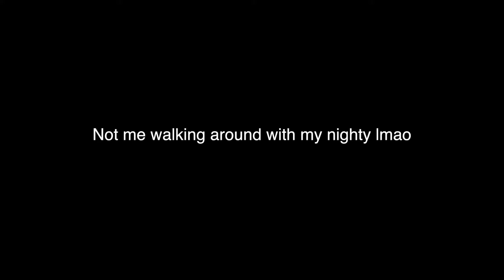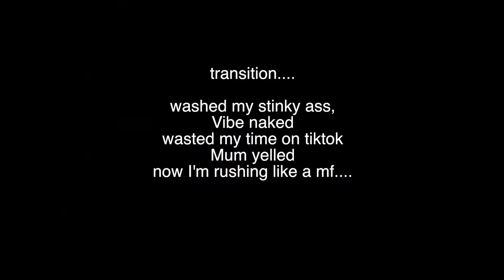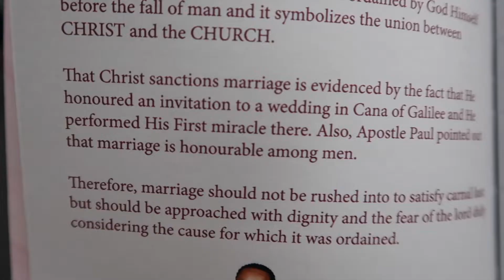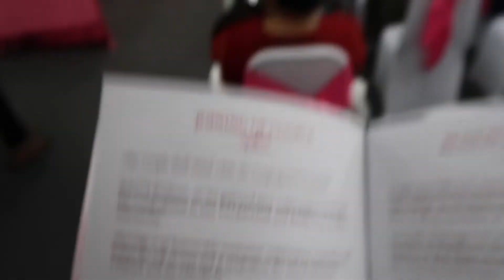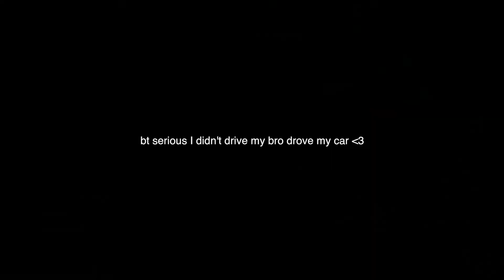ACCIDENTLY ATTENDED THE WRONG WEDDING 🤫😬 what happen?!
Follow me around the whole day with this fun wedding vlog! This is my first time ever to attend an African wedding & trust me it was so much fun!

Add me on Instagram!   @Reneerajs